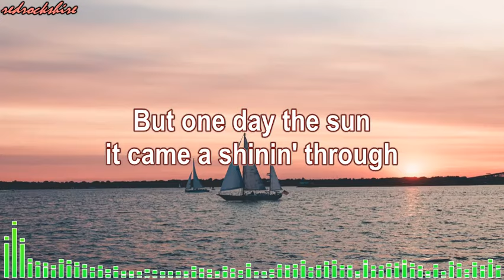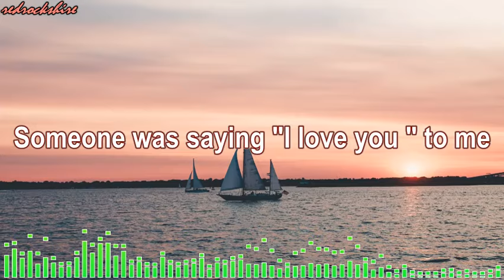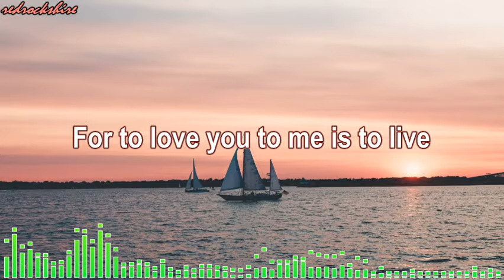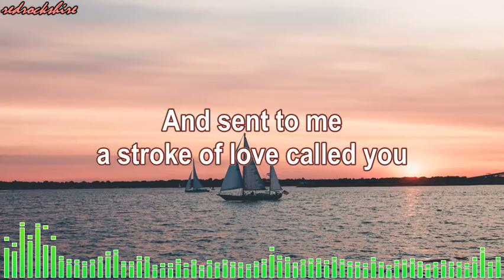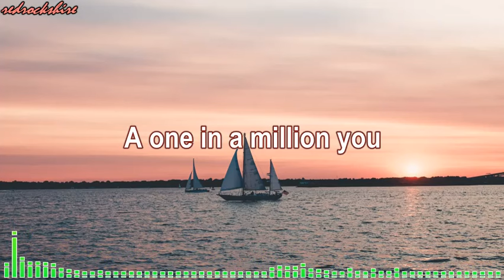Larry Graham - One in a Million You (Lyrics)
"One in a Million You" is a single by Larry Graham from his album One in a Million You (1980). The song was written by Sam Dees and produced by Larry Graham.